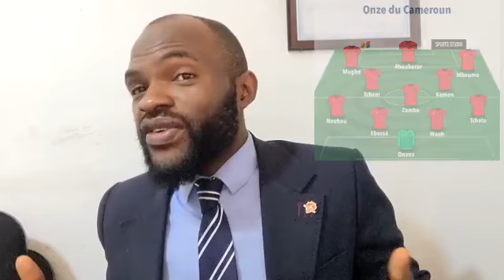Cameroun vs Burundi | Les Onze Entrants probable